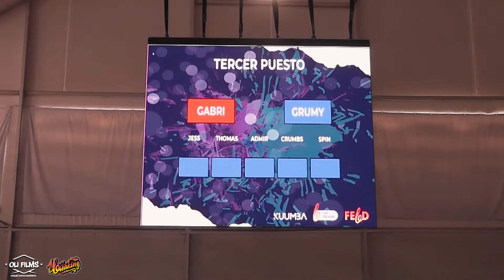Third and fourth place battle | Spain Breaking Championship 2022 | OLIFILMS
Spain Breaking Championship on Guadalajara
Judges:
Jess / Thomas / Admir / Crumbs / Spin
Dj B.Ros
Speaker Proy LBY
Organized: FEBD
OLIFILMS TEAM.